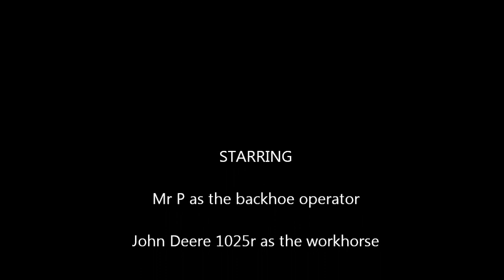Digging a hole and removing a stump with a John Deere 1025r PART ONE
Today we are working on removing a stump with a John Deere 1025r and the backhoe that came with it.  This segment is actually day TWO of the project.  The ground is hard and dry and digging is rather slow - BUT we are making progress!

The Huisache stump I am removing is a well established ten year old tree that we recently cut down and killed.  But the roots are still downright tough to cut!

Huisache are famously difficult to kill - digging out the stump is one of the BEST ways to make sure it doesn't come back!

In the next segment, I resort to using a chainsaw on what's left of the roots...